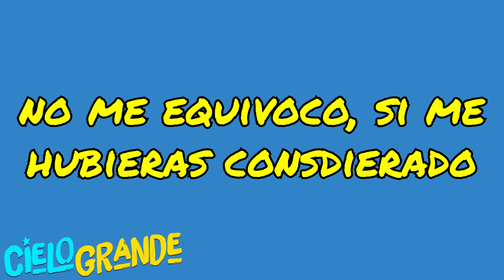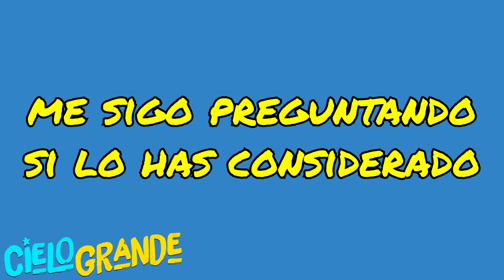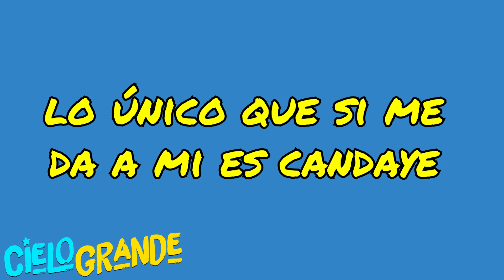QUE PENA LETRA - Cielo Grande (Twins Monzo)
Cielo Grande en Netflix.